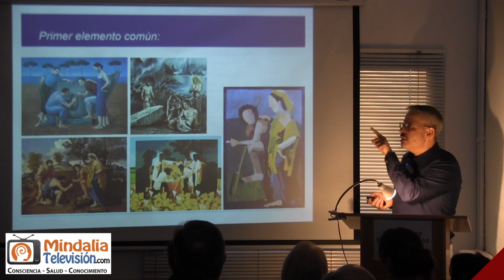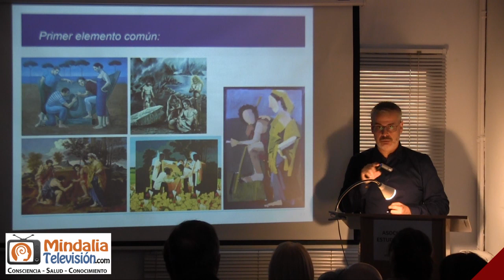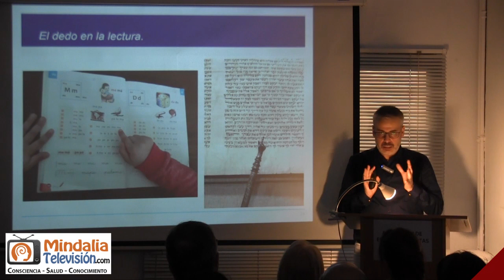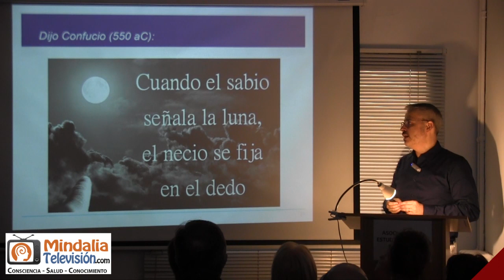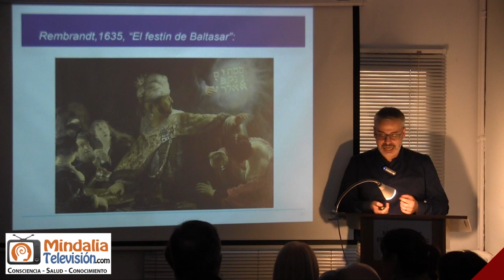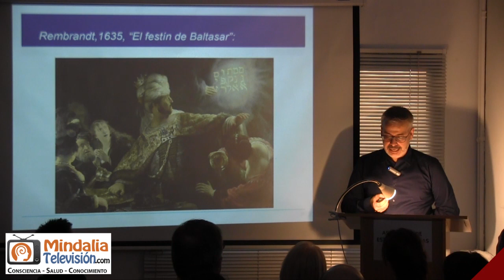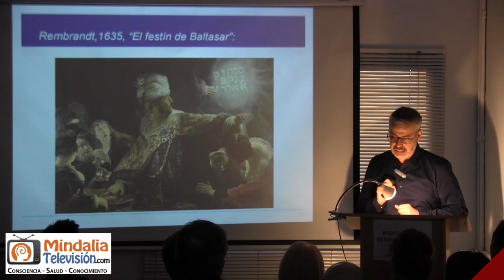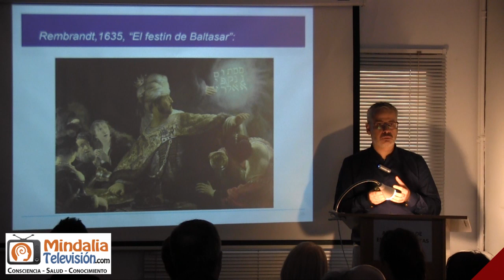El dedo que señala la palabra de Dios, por Víctor M. Fernández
El paraíso en la Tierra, por Víctor M. Fernández PARTE 1 de 2 que tuvo lugar en la Asociación de Estudios Espíritas de Madrid el 7 de julio de 2023.